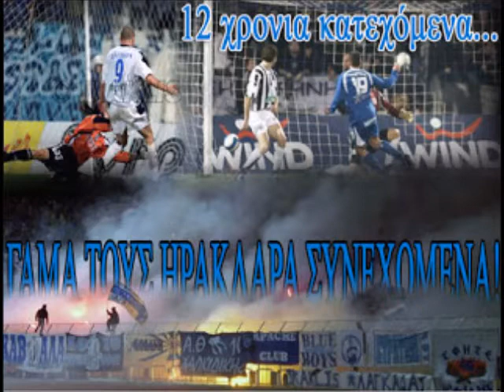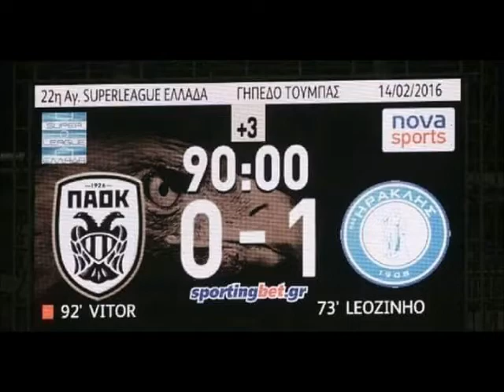IRAKLIS & BOOTSTROKE - STO DERBY TOU AIWNA